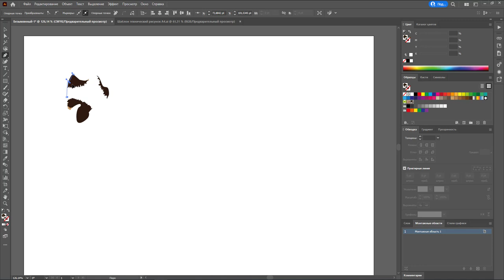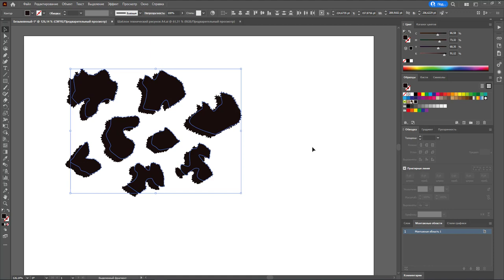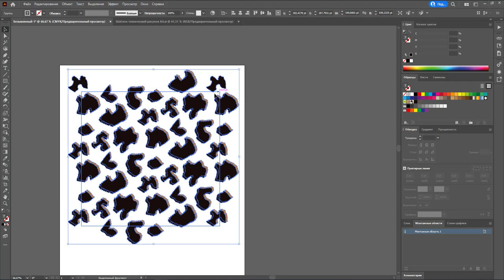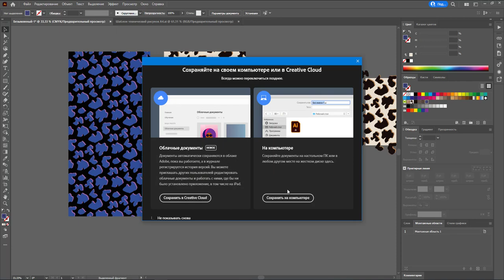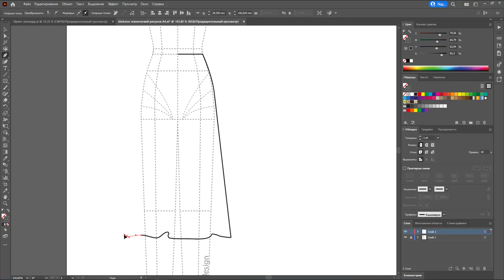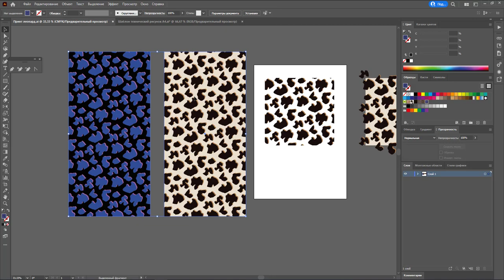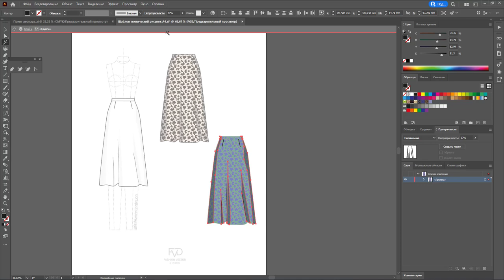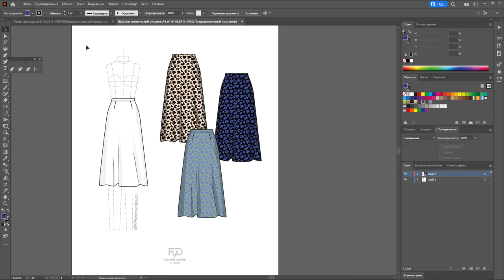Дизайн одежды |Технический рисунок одежды | леопардовая юбка | Adobe Illustrator 2021|100 эскизов#72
В этом видео разбираем как создать мохнатый леопардовый принт и поместить его на юбку.